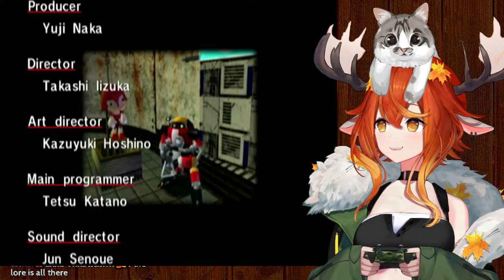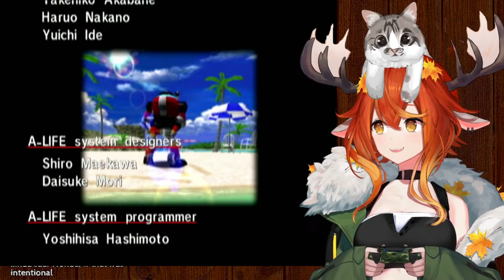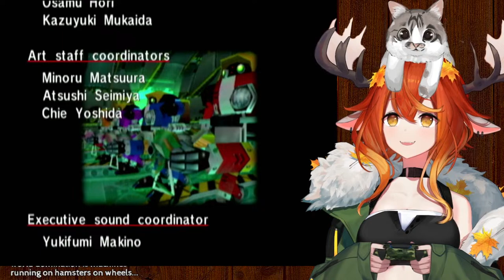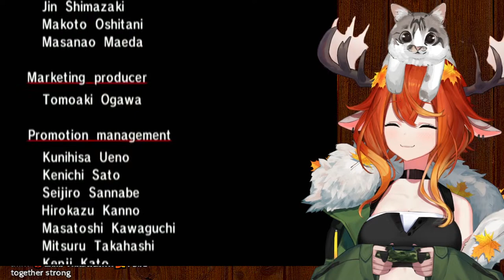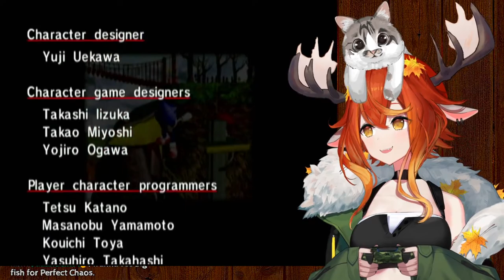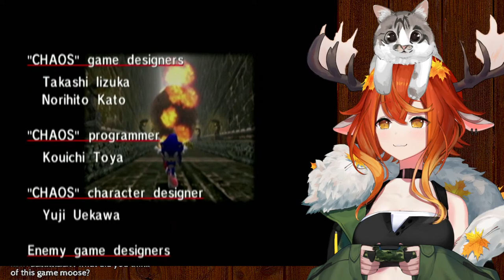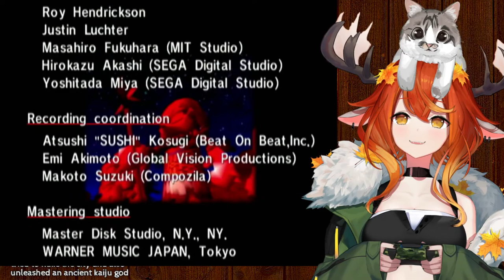【SONIC ADVENTURE FINAL】- i can't BELIEVE this!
🍁🍂 RULES 🍂🍁
➳ HAVE FUN!!!

🍁🍂Tags🍂🍁
配信タグ Live Tag
Art